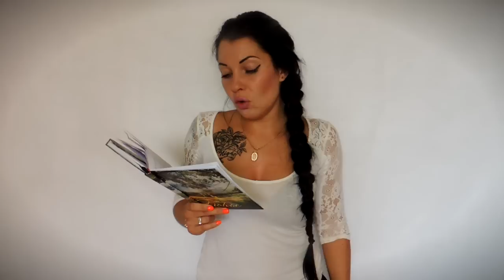ССВ. Девушки хотят лесбийского секса.+ Халявные деньги на телефон!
Условия конкурса:
Оставить под этим видео ваш ID чтобы я вас нашла и + сколько раз вы увидели красное сердце))
(ТОЛЬКО ТАК ВЫ ПРИНИМАЕТЕ УЧАСТИЕ В КОНКУРСЕ!)

Если хотите получить от меня привет в следующем более интересном видео оставляйте хочупривет#